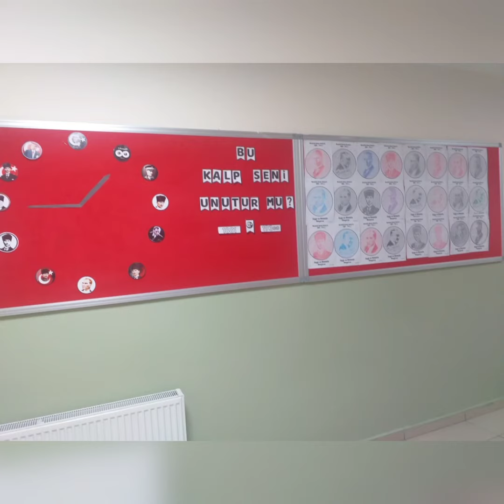4/A sınıfı Ulu Önderimiz Gazi Mustafa Kemal Atatürk'ü sevgi, saygı, özlem ve minnetinle anıyor